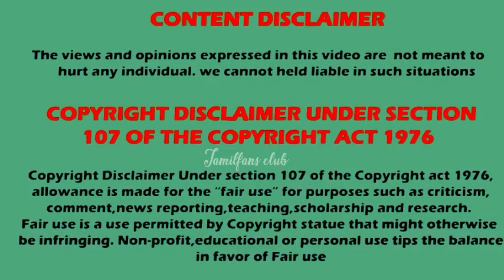Last day Shooting video | 🤧 gudbye